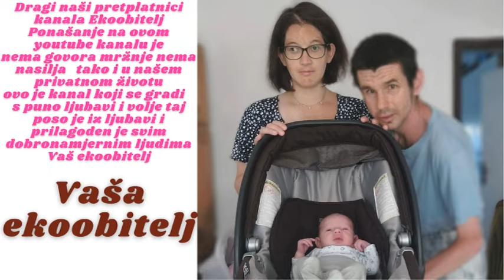Išli smo po novu torbicu u avenue mall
Kupnja moje nove torbice koja se nosi oko struka stalno sam razmišljao kako da se kupi i sada se konačno kupila i riješila se ta misterija oko nje